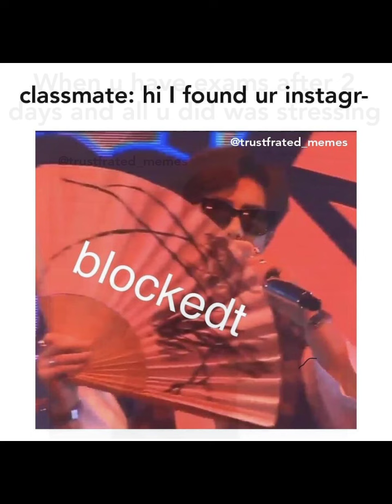BTS meme only army can understand / bts funny meme / BTS memes for true army /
👉BTS phone case👇

👉👉bts bag link💜